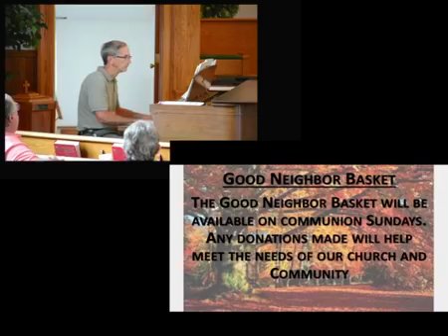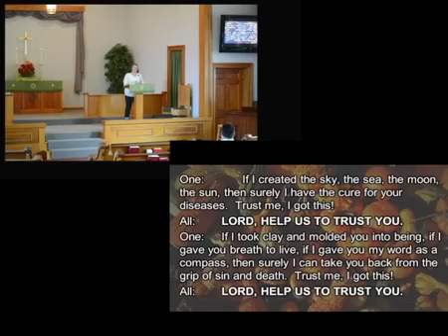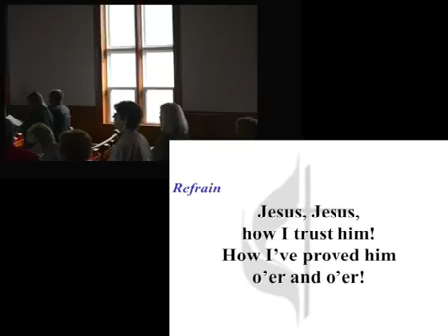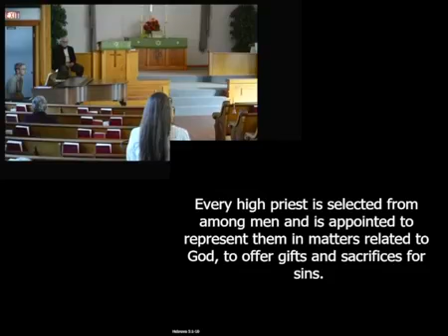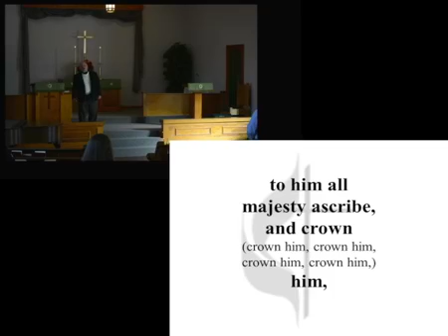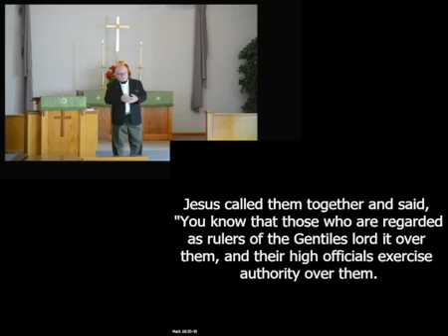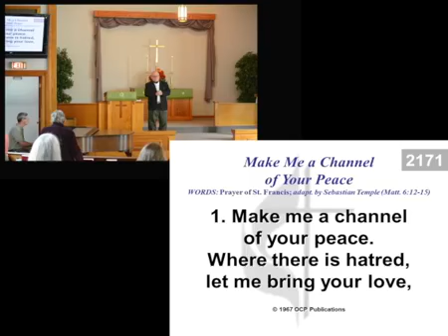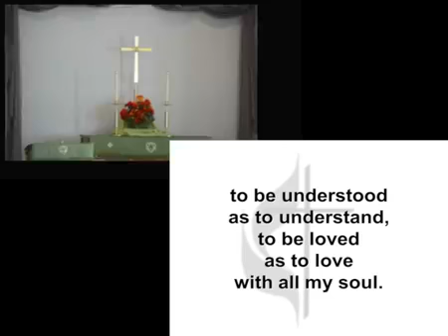North Fairfield United Methodist Church Service 10/17/21